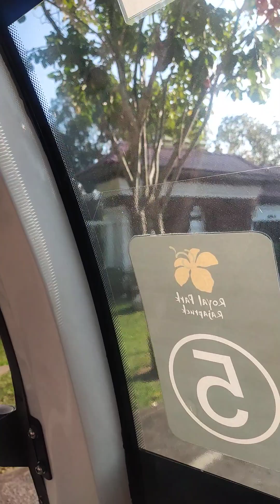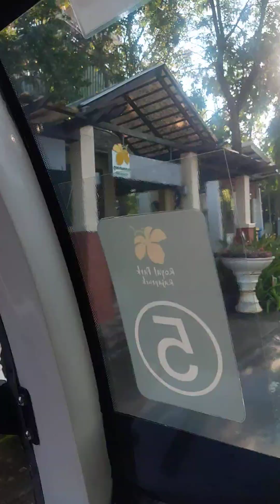CHUNG QUANH VƯỜN HOA HOÀNG GIA CHIANG MAI THÁI LAN